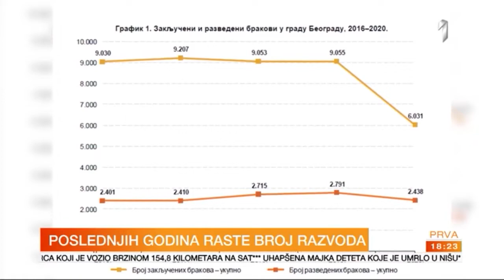Zašto se sve više brakova razvodi?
Za televiziju Prva govorio sam ontome zašto se sve više brakova razvodi i koji je “recept”
za usoešan brak